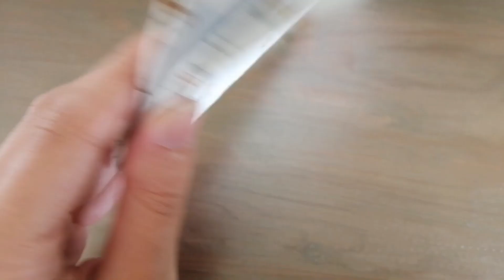3 projets couture pour débutants en moins de 10 minutes / tuto couture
Dans cette vidéo, je vous donne trois idées de couture accessible aux débutants et à réaliser en moins de 10 minutes !
Je vous montre comment coudre un porte chéquier, une guirlande fanions aussi appelée guirlande drapeau en forme de triangle et un bracelet de montre.
Vous pouvez aussi retrouver toutes les mesures nécessaire à ces trois réalisations.
Ces trois petits projets peuvent être réalisés avec des chutes de tissus.

*Le matériel utilisé :
- tissus divers en coton
- machine à coudre
- montre
- cutter rotatif
- tapis de découpe
- boutons pressions
- règles de patronnage

*Les mesures :
- Le protège chéquier (un rectangle de 31cm sur 25cm)
- Le bracelet de montre (deux rectangles de 23cm sur 5cm ou un rectangle de 27cm sur 5cm)
- La guirlande fanions (12 triangles de 16cm de base et 17cm de hauteur + 1 rectangle de 160cm sur 6cm)

N’hésite pas à me contacter pour d’éventuelles questions.

Chaine youtube anglaise : Leah Sewing EN